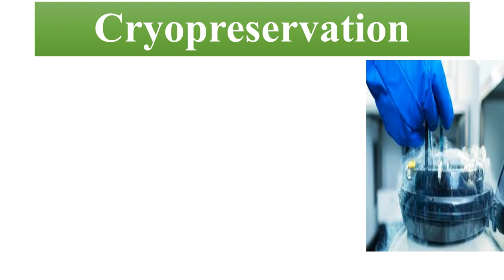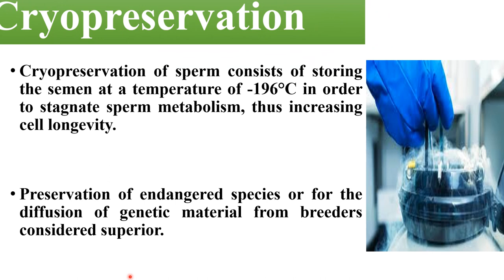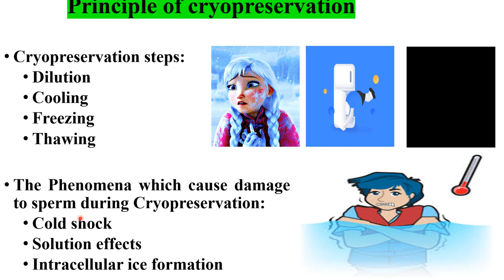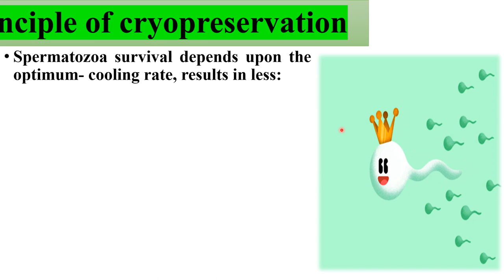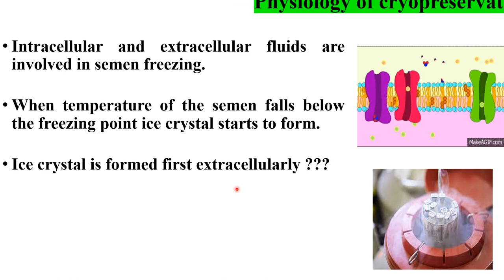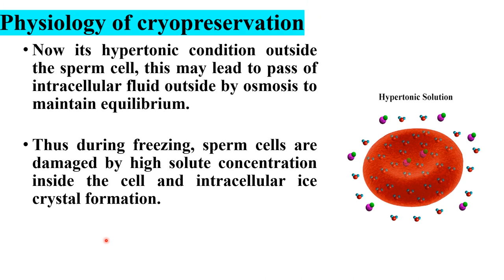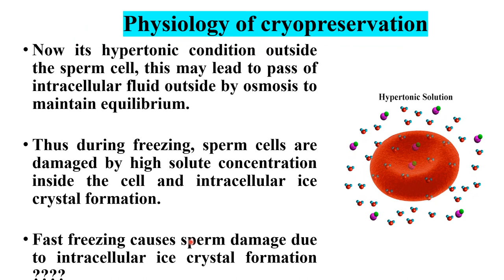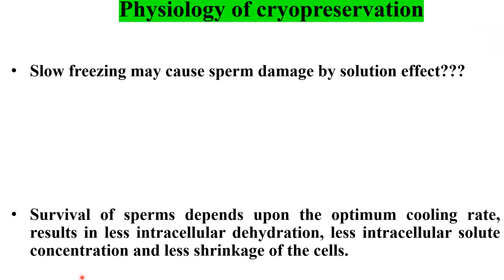Basics of Cryopreservation| DVM|Lectures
Lecturers| Hindi lectures| urdu lecture| English Lecturers